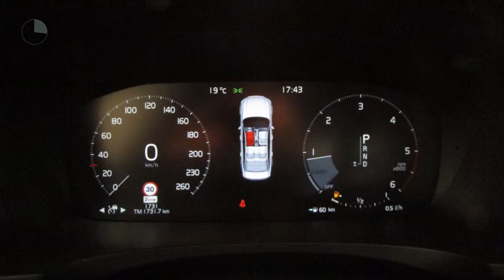Volvo S90 D4 INSCRIPTION FULL OPTION AUTOMAAT